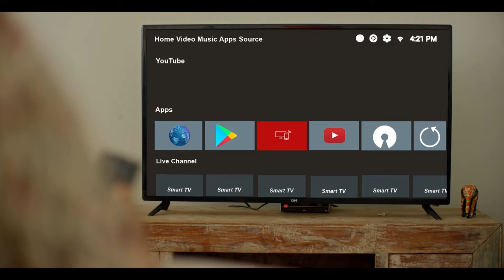DHI TV छुट्टै छ है !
DHI TV को Picture Quality, Sound Quality यस्तो छ कि हेर्दा हेर्दै सबैलाई नचाइदिन्छ
DHI TV नै हो Relax Therapy !!
उहाँहरुको Relax Therapy त DHI TV हो ! तपाईंको नि ?